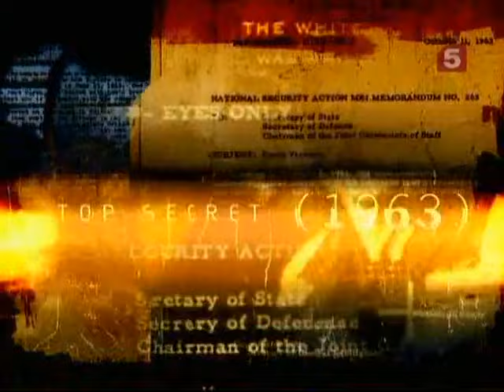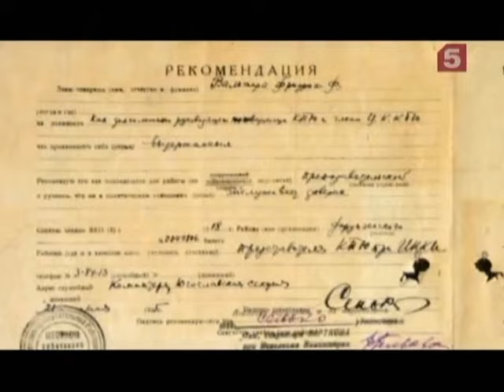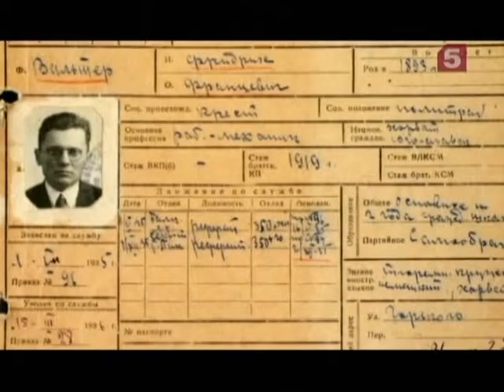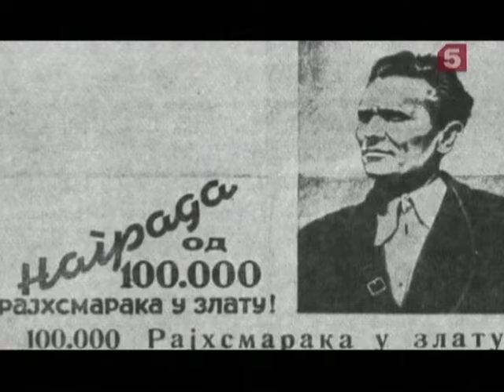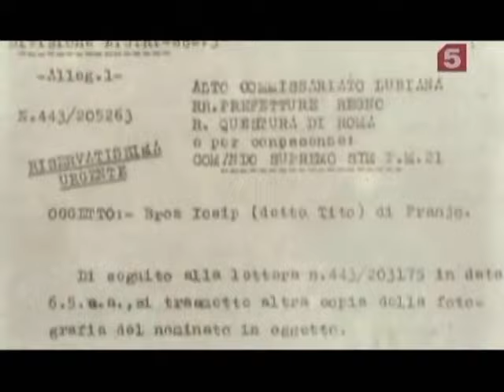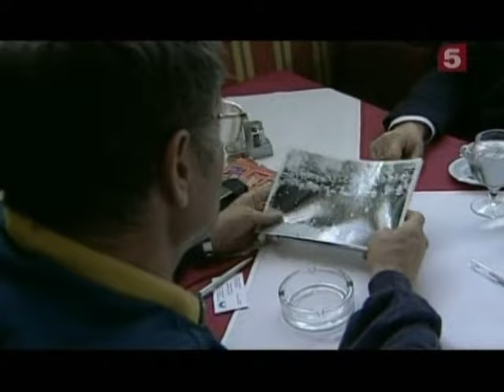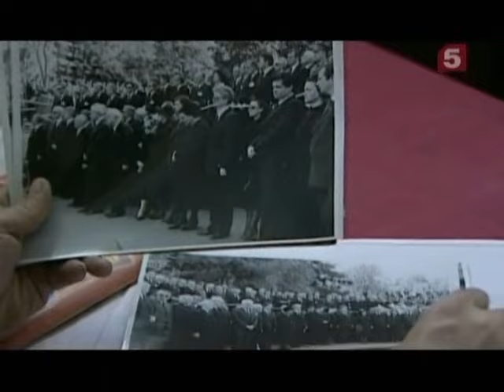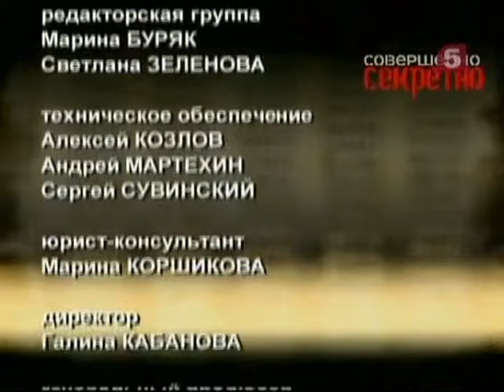[Живая История] Последний король Балкан. Иосип Броз Тито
Иосип Броз, вошел в историю под партийным псевдонимом Тито. Он находился во главе югославского государства тридцать пять лет. Пожизненный президент Югославии, одна из самых мощных и загадочных личностей XX века.